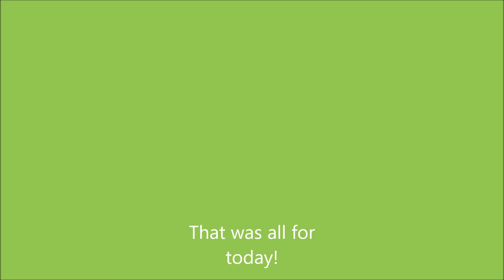Roblox Heroes of Robloxia!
i denne video taler jeg engelsk. dette spil er nyt på Roblox er er mega sjovt jeg har ikke set sådan et spil længe på roblox men vis den får 3 like så laver jeg en ny ep!